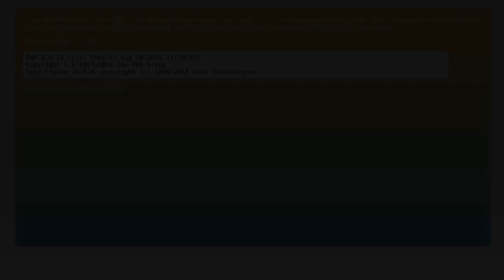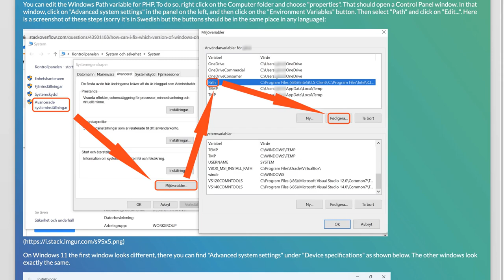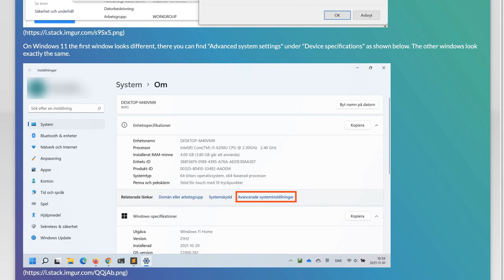How can I fix which version of Windows PHP is being used for the CLI?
php: How can I fix which version of Windows PHP is being used for the CLI?

Related to: php, windows, command-line-interface, wamp